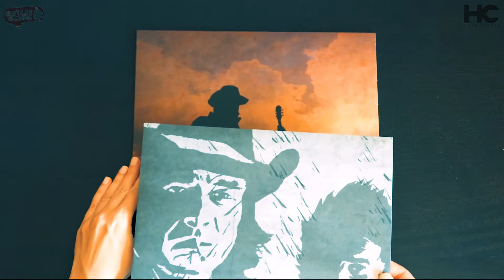Tó Trips & Tiago Gomes "Vi-os Desaparecer na Noite" LP | Unboxing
Tó Trips & Tiago Gomes "Vi-os Desaparecer na Noite" LP
Unboxing video

Limited Edition of 300 units
Deep Purple Vinyl w/inner sleeve and new artwork
45RPM - Because sound matters!

Tó Trips (Dead Combo) and Tiago Gomes' tribute to the acclaimed 1957 Jack Kerouac book "On the Road" in spoken word format.